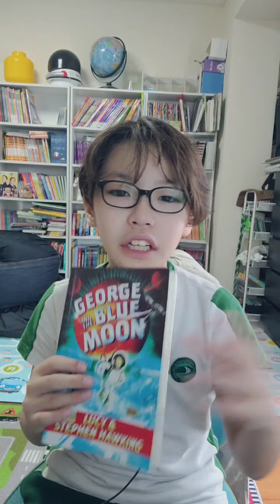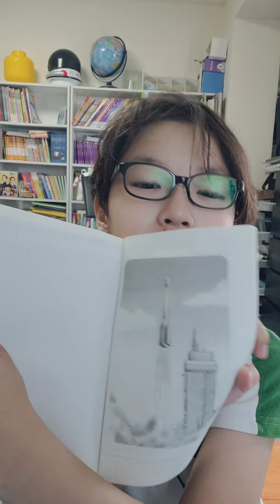한션 Sean : BOOK REVIEW 조지와 얼음달《GEORGE AND THE BLUE MOON》5\6 Written by Lucy & Stephen Hawking